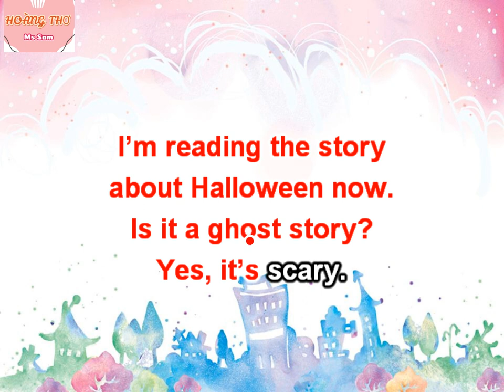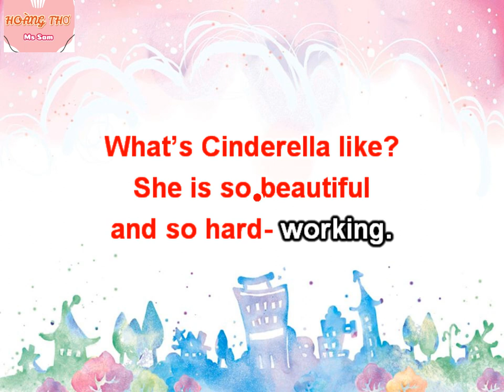What are you reading song Version 1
Love this music. Hope you can do it well